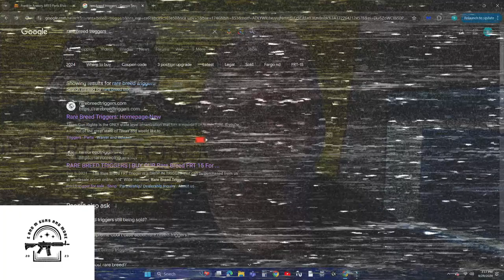RARE BREED TRIGGER ALERT Are They Legal to Buy Again?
In this video, we'll discuss the legalities of buying rare breed triggers and how to spot fake websites selling them. Stay informed to protect yourself!